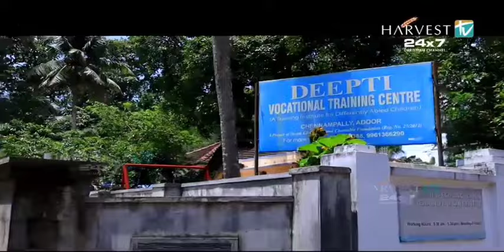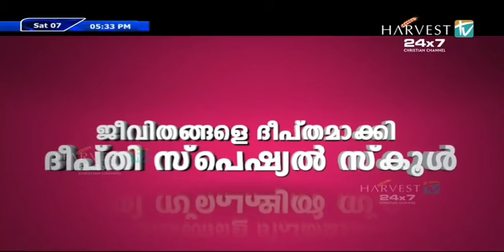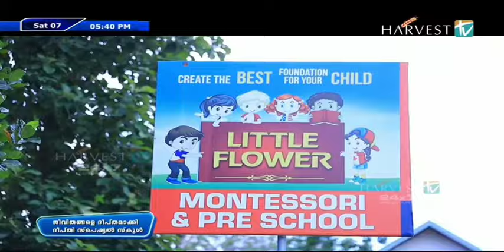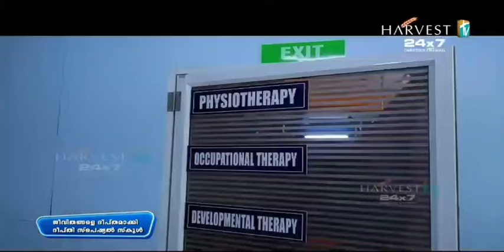Harvest TV Documentary about Deepti Special School and Rehabilitation Centre, Adoor, Kerala, India.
Documentary about the impact of Deepti Special School and Rehabilitation Centre and associated institutions on children and young adults with special needs and their families, broadcast on Harvest TV on 7 September 2024 5:30PM IST.

Deepti Special School and Rehabilitation Centre, Deepti Vocational Training Centre, Deepti Early Intervention Centre and Little Flower Montessori and Nursery School are part of Deepti Educational and Charitable Foundation.